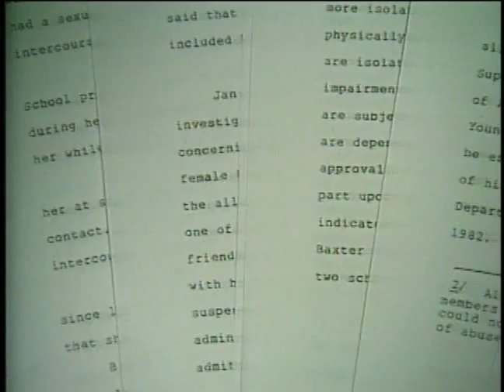Governor Baxter School for the Deaf -- Dying to be Heard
An excerpt from a long format series about abuse and neglect at the Maine Baxter School for the Deaf. Shot by several videographers at WMTW-TV, edited by John Pertel.
 Reported by Elissa Boxer-Cook.